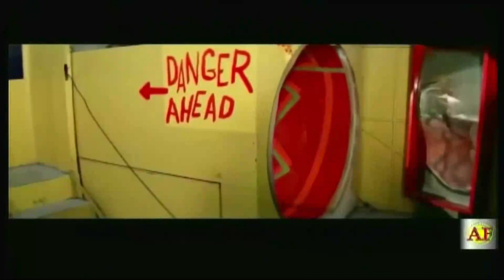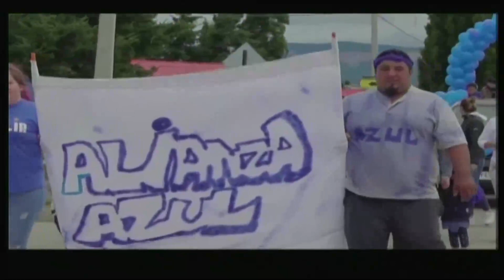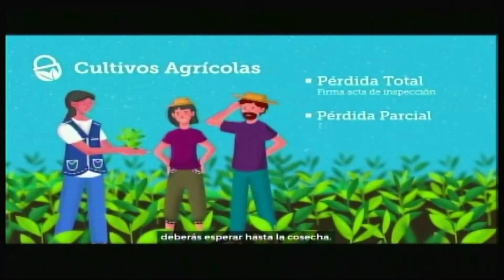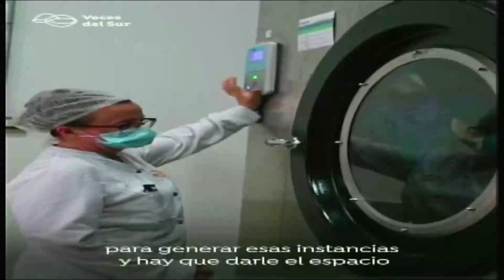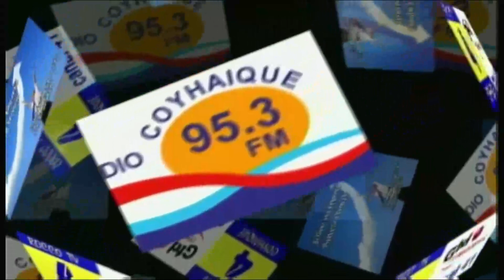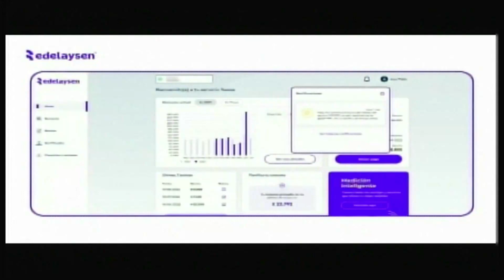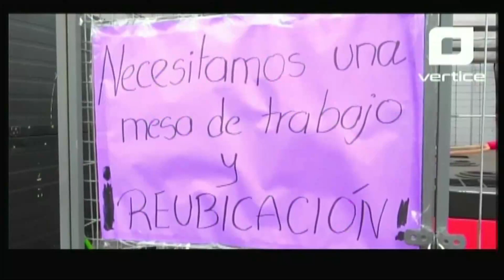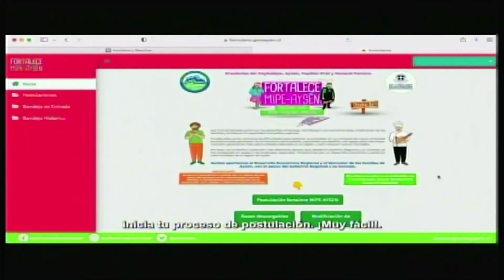LUNES 09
ROCCO TV